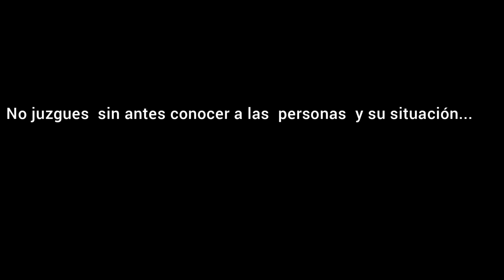|| Nunca juzgues sin antes conocer a las persona y sus necesidades ||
El propósito de este canal el salvador guatooxia es dar a conocer como se disfruta el convivió entre familia y amigos con retos juegos y aventuras de igual forma mostraremos partes turísticas de nuestro querido el salvador y de nuestro querido pueblo de guatajiagua juntos seremos una gran familia...